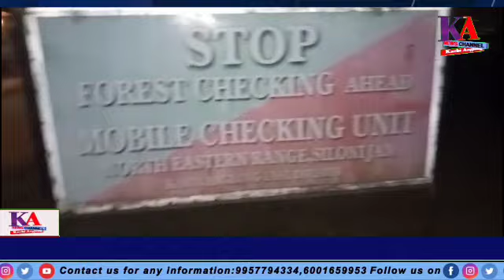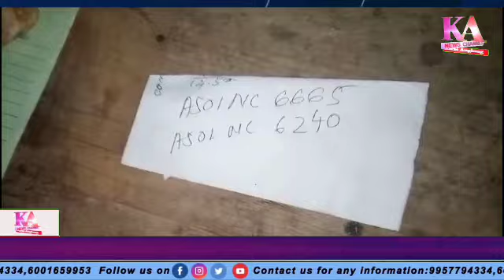KARBI ANGLONG NEWS CHANNEL MORNING NEWS 11/9/2023